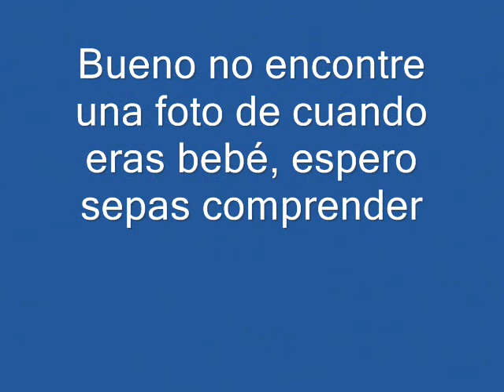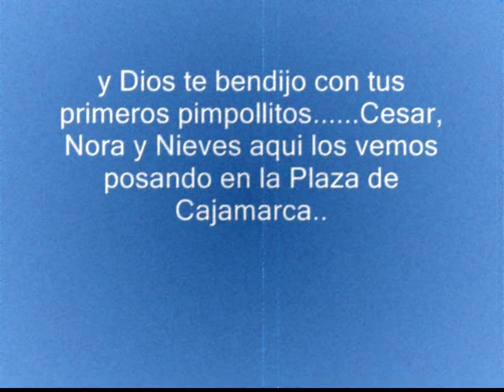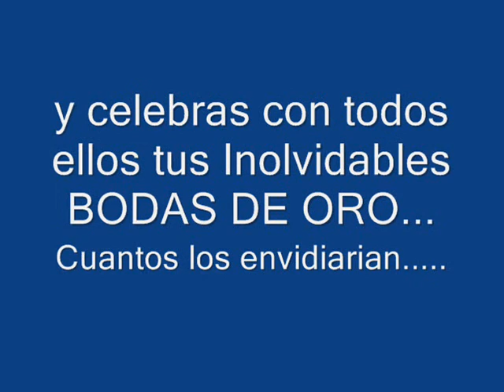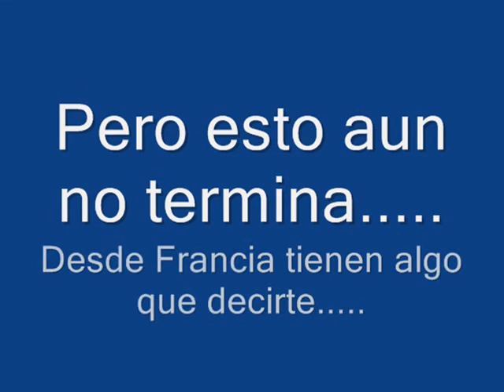90años Papi Wife